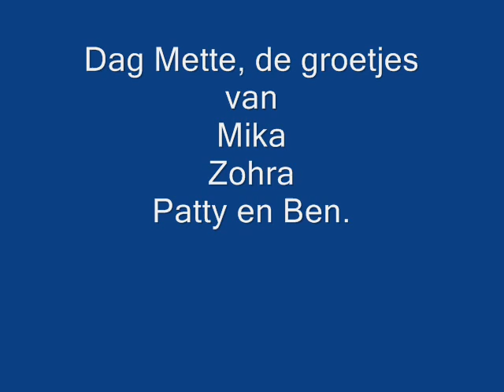Movie voor Mette